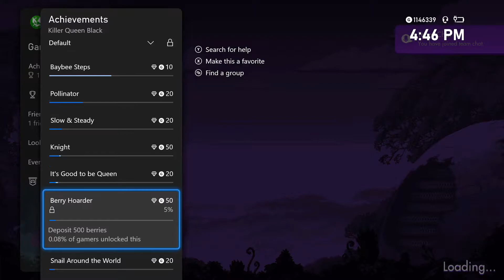Let's Check Out: Killer Queen Black [XBOX GAME PASS]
Welcome to an ongoing series of videos where I play, preview & give my impressions on a variety of Xbox Series X / Xbox One games across different genres including new, old & sometimes even unreleased titles! (More details below)

Killer Queen Black
Publisher: Liquid Bit
Developer: Liquid Bit, Bumblebear Games
Release Date: February 23rd, 2021
Price: $19.99